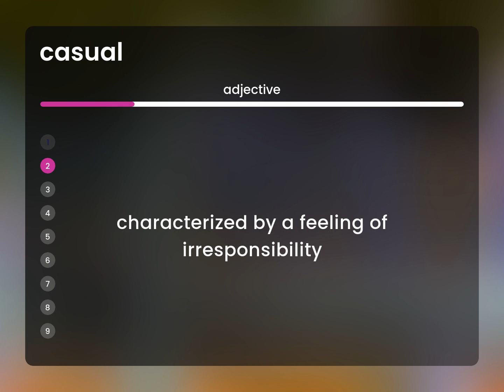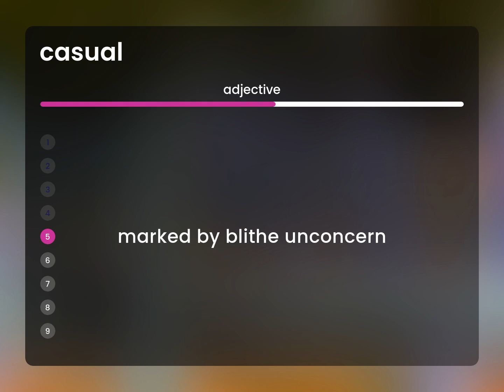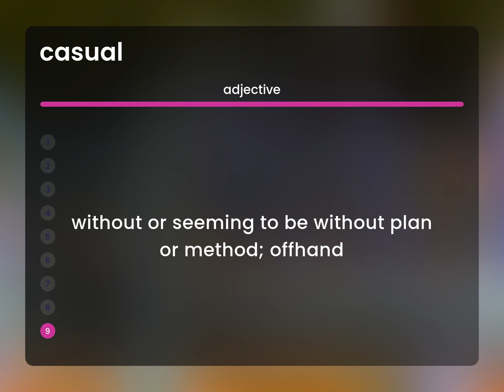Casual • what is CASUAL definition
CASUAL in the dictionary